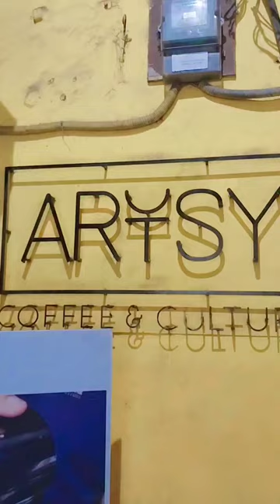insta cafe in kolkata Artsy coffee & culture